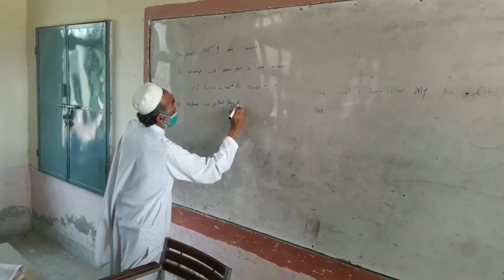Dunia ka Ajeeb Or Khush'Hal Qasba\Qasba Rasool Pur